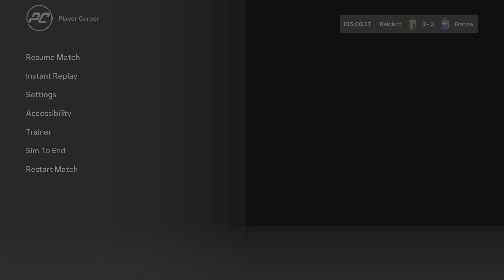I Signed for Man City…Can Juhasz Win Euro 2028???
FC 24 - Player Career Mode EP.57